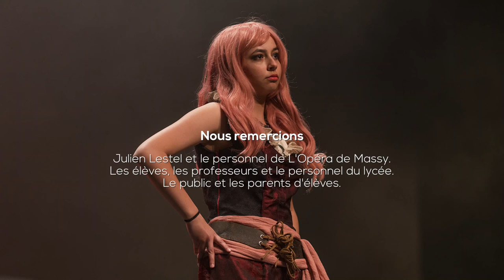Défilé Gustave Eiffel Trailer 2015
Une vidéo proposée par le lycée Gustave Eiffel de Massy.

En partenariat avec le Conseil Régional d'Île-de-France, l'Opéra de Massy et le Centre Culturel Paul Bailliart.

Nous remercions les élèves, les professeurs et le personnel du lycée Gustave Eiffel,
nos partenaires, Julien Lestel et le personnel de l'Opéra de Massy, le public...